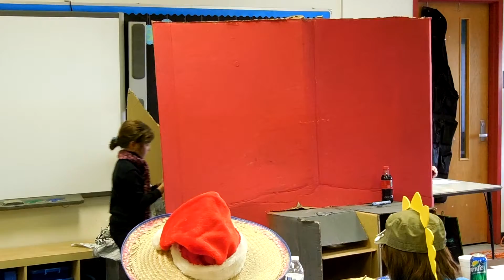026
Odyssey of the Mind, March 1, 2014